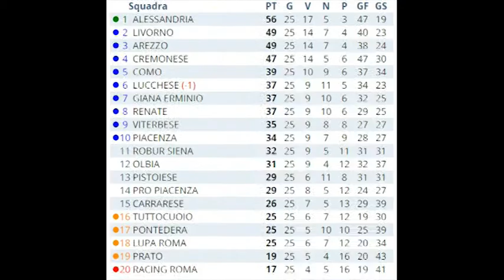Calcio, Arezzo-Lucchese 0-0: intervista a Sottili